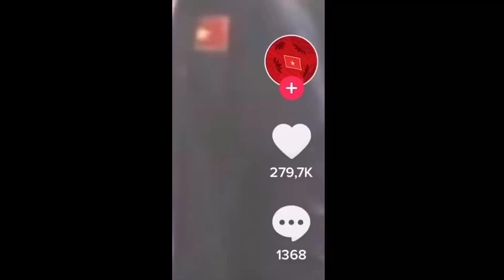Nguyễn Quang Hải - Cầu Thủ Vẽ Nên Những Siêu Phẩm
© Bản quyền thuộc về Bóng Đá Mỗi Ngày - Cấm copy dưới mọi hình thức